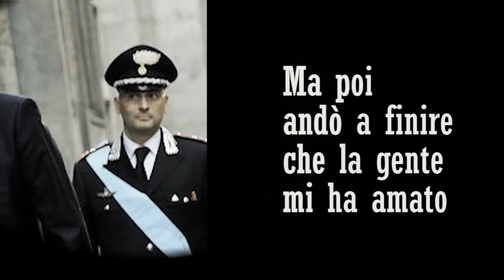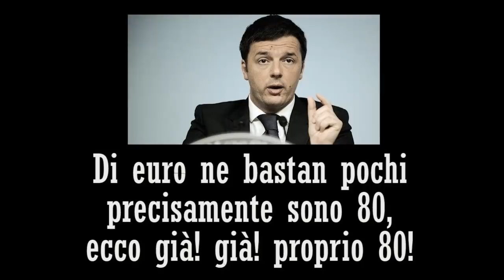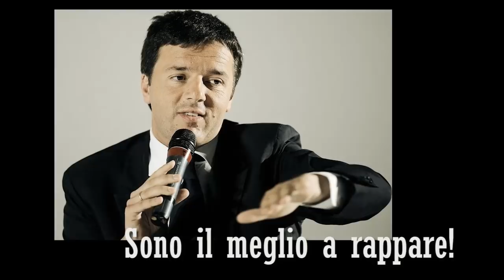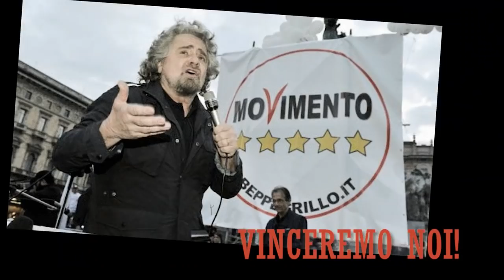RENZI AND GRILLO STYLE - Alcedo Vibes #3 (Music Video)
MONTI STYLE è a 2 milioni di visualizzazioni. Questo è un piccolo omaggio per ringraziare tutti voi che ci avete seguiti e supportati!

Da un'idea di: Francesco Lari, Francesco Claudio Marai, Simone Gabrielli

Se leggi questa frase scrivi nei commenti "SHISH!"